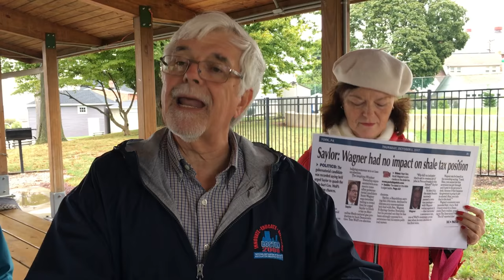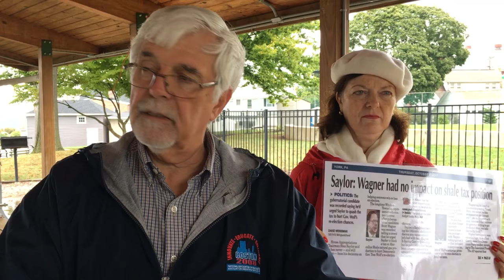Steve Snell | Announcement Speech for PA House of Representatives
Steve Snell Announces Run for Pennsylvania House of Representatives (94th District)
Red Lion, PA

Full transcript:
Good morning. My name is Steve Snell. With mixed emotions I stand here today to declare my candidacy for the 94th District of the Pennsylvania House of Representatives.

The first emotion is enthusiasm because I am anxious to directly serve all the citizens of southeastern York County and indirectly the citizens of the entire Commonwealth. I believe I have demonstrated a lifetime of service to the community and I know I have more to give. And I strongly believe that the Pennsylvania House of Representatives needs help.

The other emotions are disappointment and frustration. We have, year after year, played the budget game, keeping our public schools, college students, agencies and millions of citizens on edge, wondering if the budget impasse will affect them. It is indeed disappointing that we have not learned how to resolve it. It is absurd to pass a spending bill and only later try to find the money to support that spending. Even though one side of the aisle controls both chambers of the General Assembly, they have yet to agree among themselves and no proposal for revenue has been formally presented to the governor. This shows that there is something structurally and procedurally dysfunctional in the way we adopt budgets in Pennsylvania. Something needs to change.

Meanwhile the press has captured an interesting conversation between Senator Wagner and my district’s incumbent. It appears to suggest that the revenue that could be derived from Marsellus shale drilling has been not only a gift to that private industry but also a partisan political tool. We have all wondered why, despite wide public support for fair taxation of that industry, the House refuses to consider it. Every other state taxes that industry so why would we ignore that source of revenue. Polls suggest that 70% of the public believes this to be a fair tax. Senator Wagner’s reported request of Representative Saylor, however, suggests that he believes it to be a fair tool to help his own election chances. Saylor, of course, claims that the request had no impact on his decision to oppose it. So what did?

Of the over 1,600 registered lobbyists in Harrisburg, over two hundred represent the extraction industries. How have they persuaded House leadership to give them a pass year after year and what do they expect in return? I think it demands that we investigate the campaign contributions made directly or indirectly to Republican leaders like Stan Saylor. Ignoring this revenue is at the expense of the public. Yes, at our expense. They would rather consider raiding other funds, jeopardizing programs that benefit us, increasing gambling or leaving debts for our children to repay.

And let’s remember that natural gas from Marcellus shale is a natural resource that once expended will be gone for all time. It is the gift of God and mother nature to the people of Pennsylvania. If these mineral rights are permitted, they should be taxed appropriately to benefit we the people of Pennsylvania. Instead, huge energy companies plan to dig pipelines through our backyards in order to sell that gas overseas. The resulting profits to those companies must be taxed to help our citizens.

What that revenue could be used for is to close the gap between the spending that has already been authorized by the Republican House and the revenue needed to make that possible. That seems like such a just and sensible solution that maybe my stated emotion of disappointment is too mild. Outrage might be more accurate.

My decision to run for the state House of Representatives is motivated by other issues as well, such as property tax reform, term limits and other changes needed to strengthen the citizens voice in Harrisburg. They will be addressed as the campaign unfolds in the coming year.